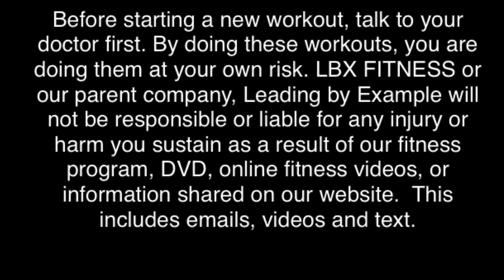28 Minutes | Kickboxing Workout | Stretching Yoga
Today's workout is less than 30 minutes.  Who's ready for today's kickboxing workout? We are going to have a lot of fun, so don't miss it. You don’t have to do what I’m doing. Make sure you warm up and also stretch. I always do modified exercises for those of you that need them. No weights are needed for today's workout.

Not all exercises are suitable for everyone. By doing these exercises you do so at your own risk and assume all associated risk of injury. Please consult your doctor before beginning any fitness program.